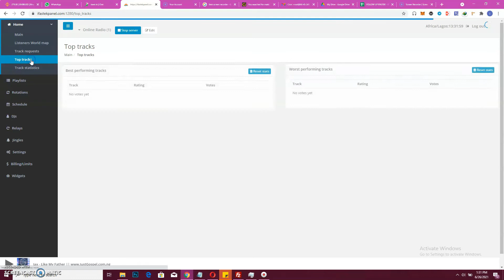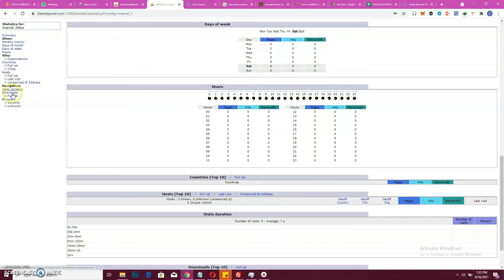ANALYTICS ifastek.net tutorial for everest cast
Host your internet radio stations today @ ifastek.net